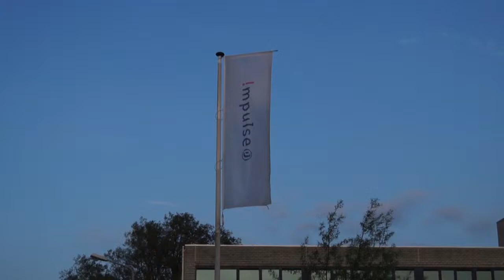!mpulse ouderavond onderbouw 29/5/2013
Ouderavond onderbouw

Gemaakt door Jente Koopmans
Muziek: Deadmau5 - Swinged